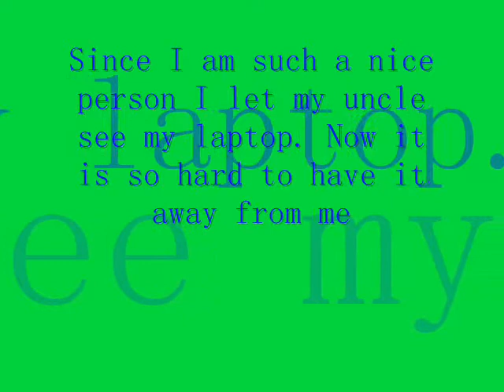UPDATE FROM HOSPITAL